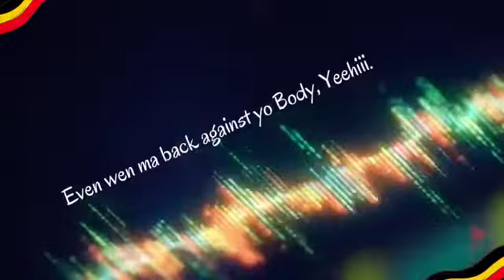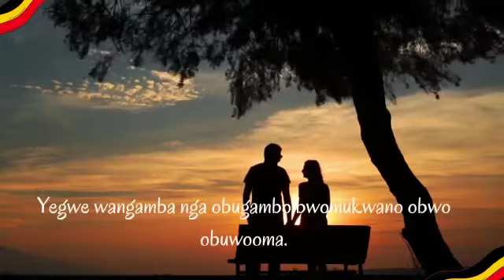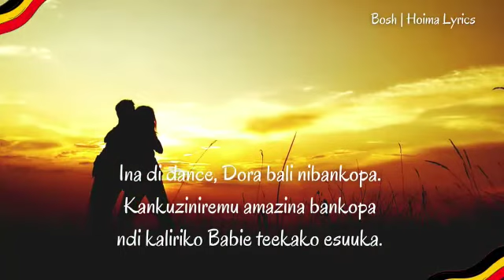Kyekimu by emrice lyrics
Video from Ashim Pro